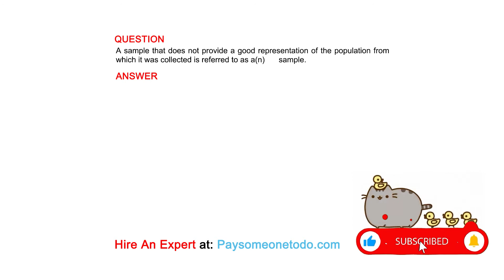A sample that does not provide a good representation of the population from which it ...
QUESTION
A sample that does not provide a good representation of the population from which it was collected is referred to as a(n)    sample.